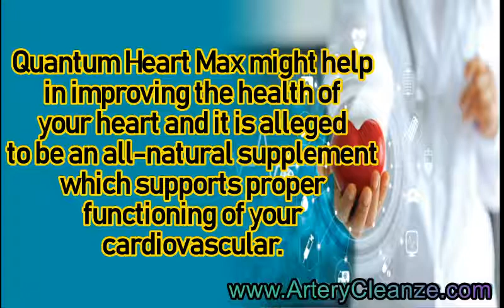Quantum Heart Max Reviews, Does Quantum Heart Max Work